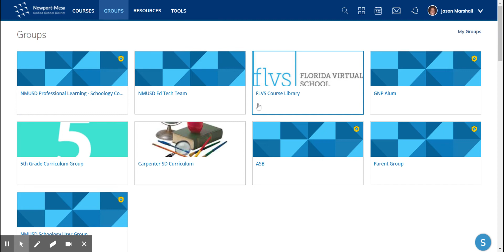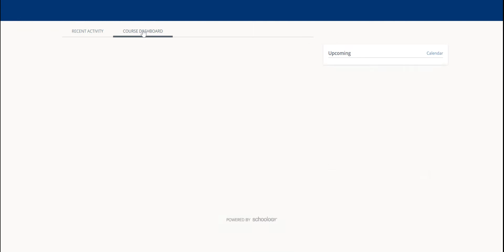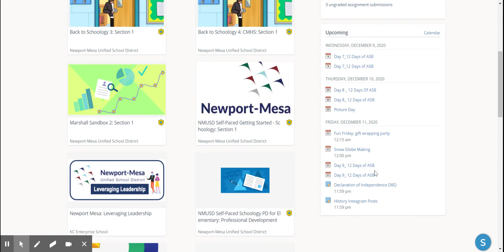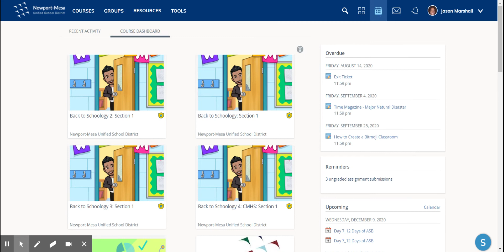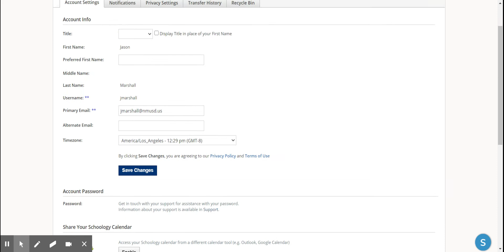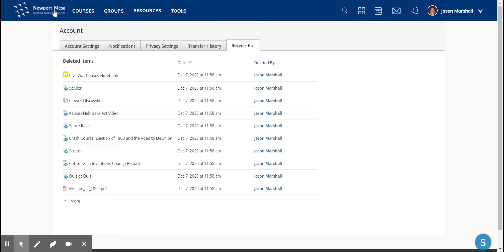Schoology: Navigation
Let's learn about navigating your Schoology account.